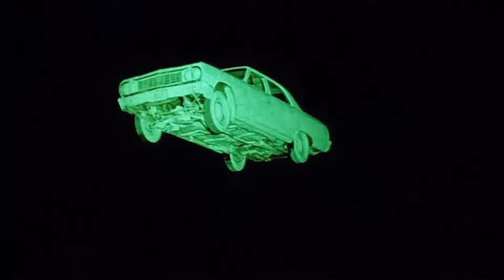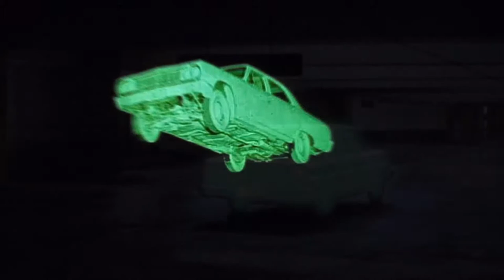JUICY BANANAS - BAD MAN [OST REPO MAN]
cool track taken from the Original Soundtrack of 'Repo Man'.
one of toomuchsumo's favorites & among the best films from the 80's.